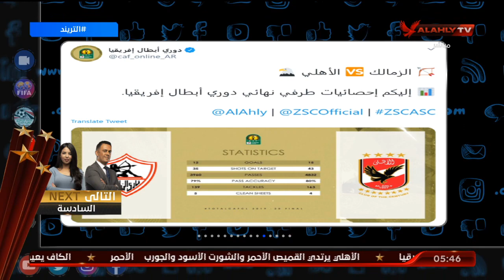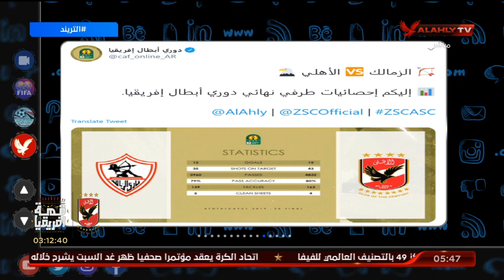محمد سعيد وطريق الأهلي والزمالك من دور المجموعات| التريند